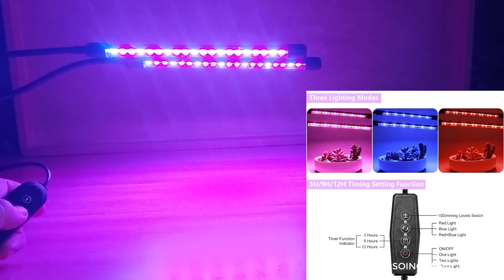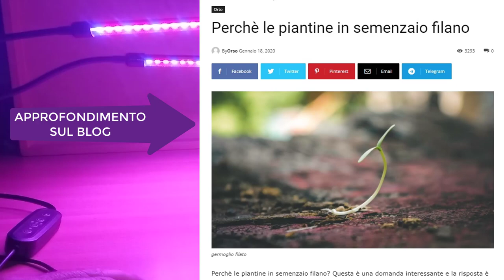Lampada LED per coltivazione indoor. Grow Light!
Vi parlo della Lampada LED che ho utilizzato lo scorso anno per il semenzaio casalingo. Link articolo di seguito.